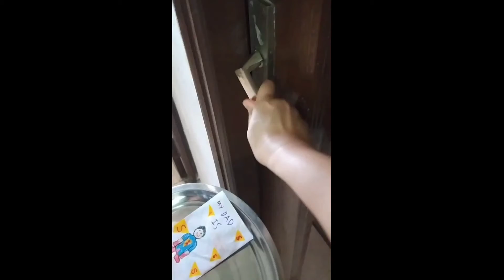Ishi give surprise on father's day | Made healthy... fruit cake 🎂 | No whipped cream used in cake 🎂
Ishi gave surprise to her daddy. Ishi made fruits cake without whipped cream, healthy breakfast. Ishi used fruits like... watermelon 🍉, muskmelon, kiwi 🥝, cherry 🍒🍎. you can add more fruits.

Music 🎵🎶
Musician: ASHUTOSH

Musician: ASHUTOSH